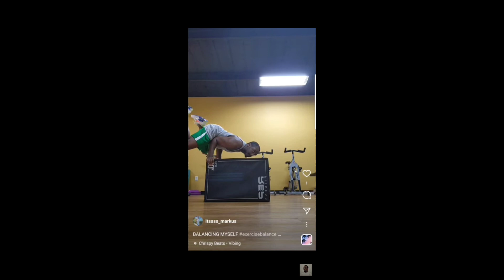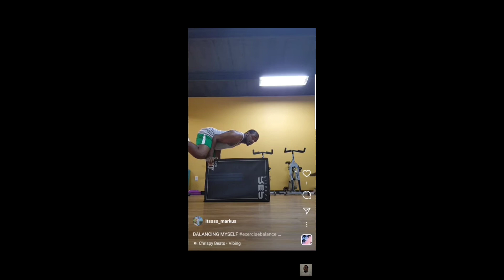Why I Don't Want To Be a Bodybuilder?